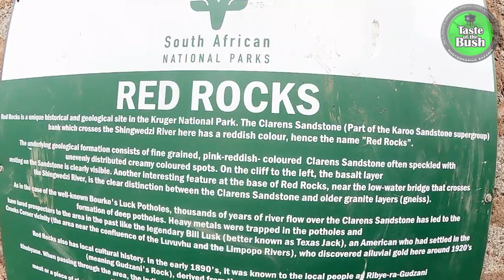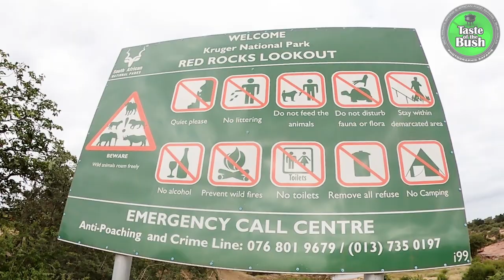Red Rocks View Point - Kruger National Park - South Africa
@tasteofthebushafricanjourn8239 takes you to visit the Red Rocks View Point in the Kruger National Park. This was filmed on safari with Taste Of The Bush Safaris. All our video work is done under the name LYNX Photo & Video Expressions. This is for some a really nostalgic place, for others just a nice viewpoint where you can stretch your legs. Something really amazing was the discovery by Kruger personal of freshwater jellyfish in the pools here!